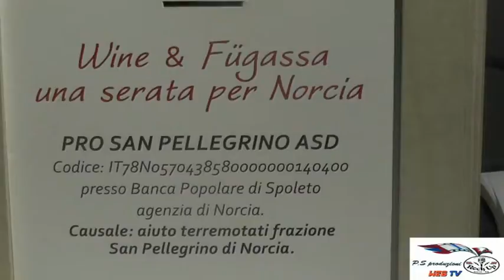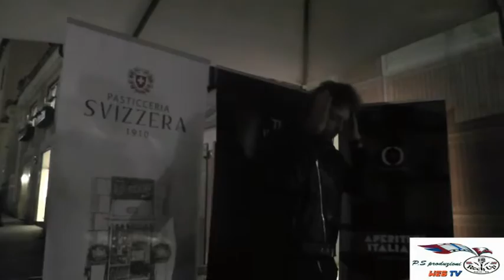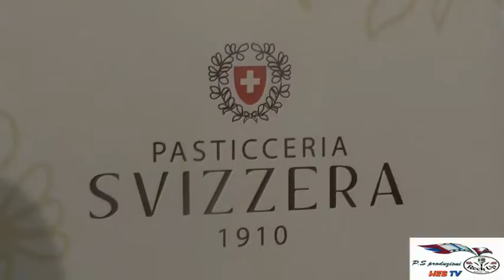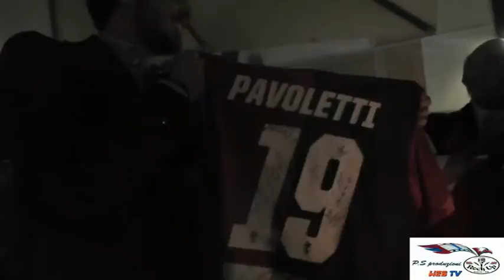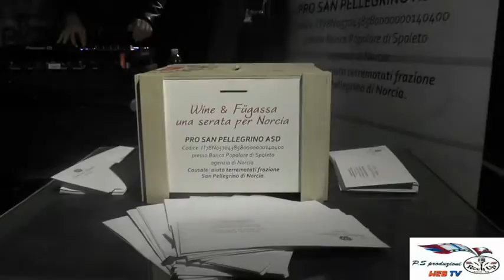Wine & Fugassa una serata per Norcia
interviste di Carlo Barbero